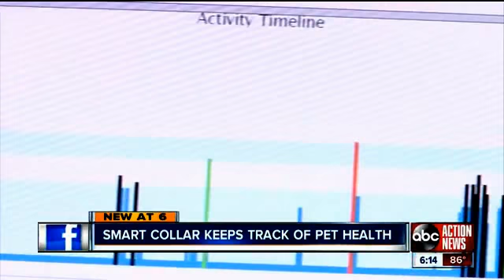Smart Collar Tracks Your Pet's Health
Judge PR clients PetPace and Blue Pearl Veterinary Partners are featured on ABC Action News